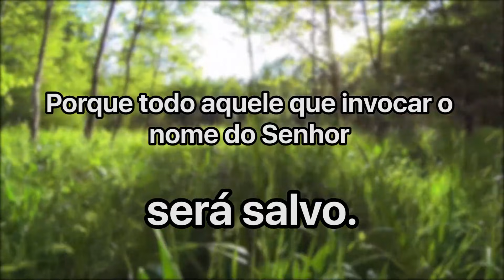Cláudio Duarte | Você define quem você é